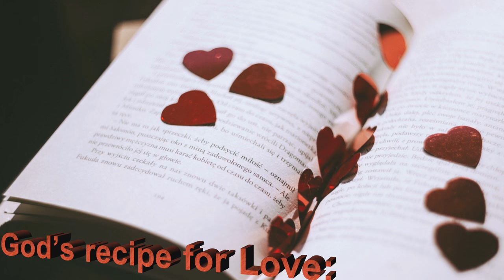A POET'S DIARY VOL 1 by Earnest Navar Williams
A Poet's Diary 1 is a collection of thought-provoking poems such as, "It Doesn't Stop Me from Being Happy," "When I Think of Love," "Police State," and "God's Recipe for Love. "
As his poetic words flow, thought-provoking observations and experiences will have the reader mentally and emotionally stimulated.